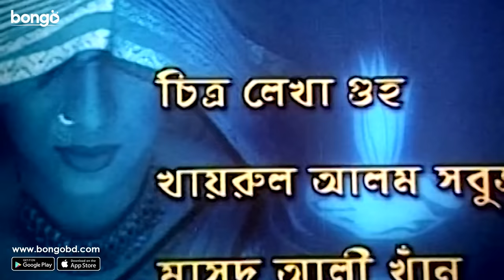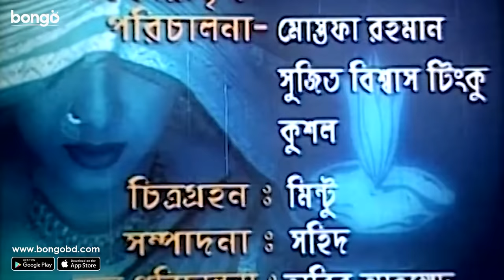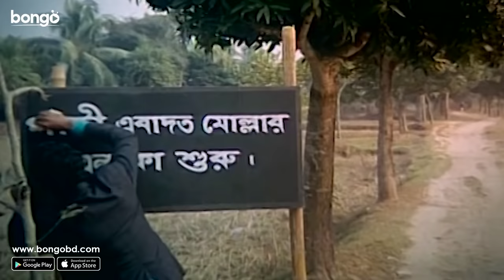Molla Barir Bou | মোল্লা বাড়ির বউ | Riaz, Shabnur, Moushumi, ATM Shamsuzzaman | Bangla Movie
Bongo presents the Bangla movie "Molla Barir Bou - মোল্লা বাড়ির বউ". The Bangla cinema directed by Salahuddin Lavlu, starring Riaz, Shabnur, Moushumi, ATM Shamsuzzaman, Pran Roy, Wahida Mollik Joly, Chitrolekha Guho and many more. Enjoy more exciting Movie, Drama and Original in one place, Bongo!

"Molla Barir Bou" a Bangla movie: A superstitious and illiterate old man tortures his daughter-in-law so much that she loses sanity. He gets his son remarried to a cunning young woman who devises a plan against the old man. Would she succeed or fall into trouble?

নিরীহ প্রকৃতিপ্রেমী এক তরুণীর ধর্মান্ধ এক মোল্লা শ্বশুরের দ্বারা পুত্রবধুর অধিকার বঞ্চিত ও নির্যাতিত হওয়ার গল্প ও চরম পরিণতি নিয়ে সিনেমা "মোল্লা বাড়ির বউ"।

Director: Salahuddin Lavlu
Lead Actor: Riaz, ATM Shamsuzzaman
Lead Actress: Shabnur, Moushumi
Music Director: Emon Saha
Scriptwriter: ATM Shamsuzzaman
Screenplay: Masum Reja
Chief Assistant Director: Azharul Alam Babu
Dialogue: Masum Reja
Supporting Actor: Azharul Islam Khan, Masud Ali Khan, Pran Roy, Jamilur Rahman Shakha, Keramot Mowla, Khairul Alam Sabuj, Monjur Alam
Supporting Actress: Chitrolekha Guho, Wahida Mollik Joly